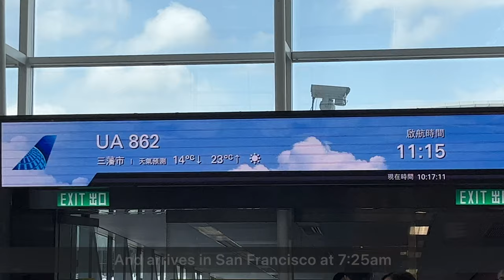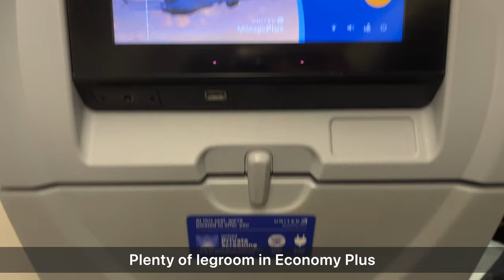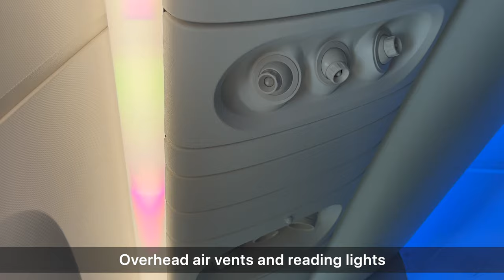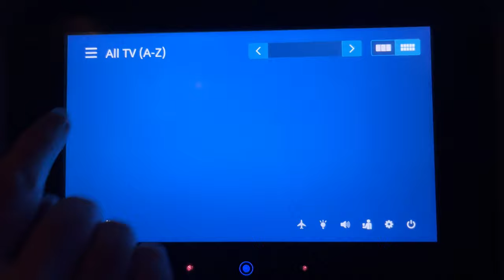(4K) Hong Kong to San Francisco TRIP REPORT United Airlines UA 862 Boeing 777-300ER Economy Plus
After a couple of weeks in Taiwan and Hong Kong, it was time to fly back to San Francisco. In recent years, most of my overseas trip have been on United. Though United may not offer service like what you would receive on other Asian carriers, I actually find it much more convenient to fly on United. Its website and mobile app allows you to choose seats much more freely than the likes of EVA, Cathay...etc. You can switch seats all the way till boarding time! Now try that on other airlines. Now back to this flight, overall nothing to complain about. It was actually pleasant and uneventful. The meals weren't that bad at all and it seems that over time, UA has improved on their meal catering. Though it be nice to have another option besides omelet for the breakfast service. Overall, a great flight.

If you did not like this video, I would very much appreciate feedback. Please tell me what aspect of the video you didn't like.

Flight: United Airlines UA 862
Route: Hong Kong to San Francisco
Type: Boeing 777-300ER
Registration: N2747U
Seat: 33A Economy Plus
Date: Oct 02 2023

Highlights of flight (time stamps)
Engine start - 04:22
Takeoff - 07:30
Lunch Meal -  09:40
Lavatory Tour - 11:00
Breakfast - 11:37
Landing - 13:55

Equipment - iPhone 13 Mini